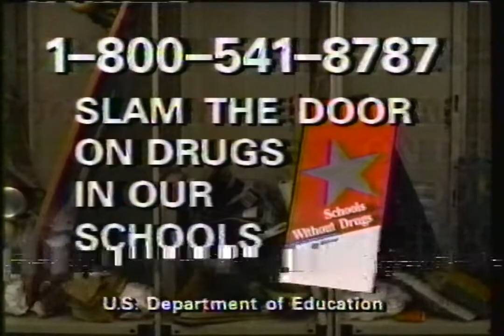KARE - October 1987 Commercials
Found: Craigslist
Description: During Home Shopping Club Overnight. KARE; NBC; October 1987.